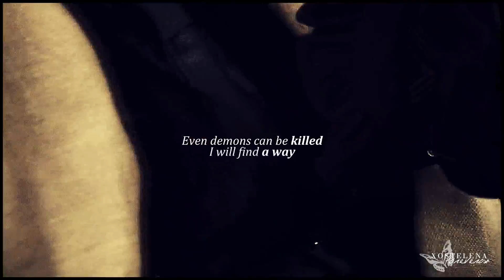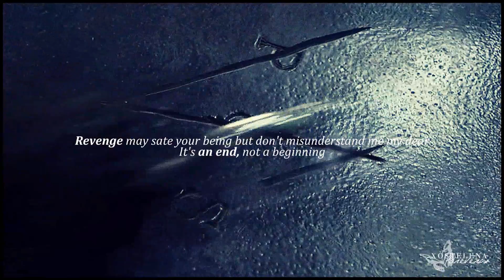it's an end, not a beginning | killian jones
"I think it means she's finally starting to see me for the man I am;
A man of honour." ; ♔

{ HD please ♡ }
→ Song listed at the end of the video; please don't ask.

My goodness, this vid has given me so much grief between trying to get it uploaded by the deadline between family Christmas stuff, inspiration and general sony vegas being a pain in the ass, but nevertheless it's finally done (and just on time, thank god). This was made for round one of Amanda's Journey Contest, a contest I'm really excited to be participating in since I love looking at the growth of characters and relationships. We had to vid the journey of one character and I chose Killian because I've been wanting to vid him for ages and as a character who has developed so much this past season, I thought he'd be the perfect choice.

I basically wanted to show that he came from a place of loss, the deaths of both his brother and Milah influenced him greatly in that they fueled an anger inside of him and began this whole mission of vengeance and need for revenge. I then wanted to show what being consumed by revenge did to him, that focus and the "villain" it made of him, numb and unaware of those around him and then the realization as he neared the end of his revenge path that revenge wouldn't actually be the satisfaction he'd always believed it to be. That realization and, in my opinion, the introduction of Emma and to some extent, Bae, into his life, encouraged him to see that there is perhaps more to live for than revenge. From there we can see that he's striving to prove that he can change, that there's more to him than being a pirate and that he can in fact care for someone other than himself. And that's my personal summary of his journey so far, which, I hope, shows through the video.

A special thanks to Amanda for extending the deadline, not once, but twice and for being so understanding of the busy-ness of this time of the year! You're an angel!